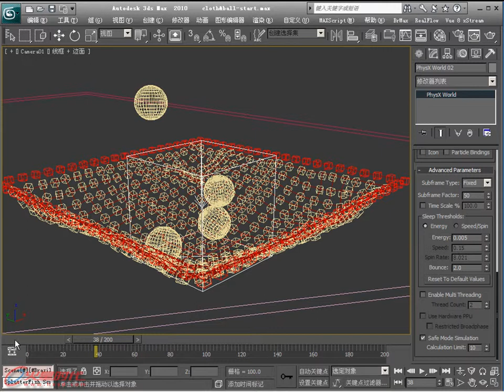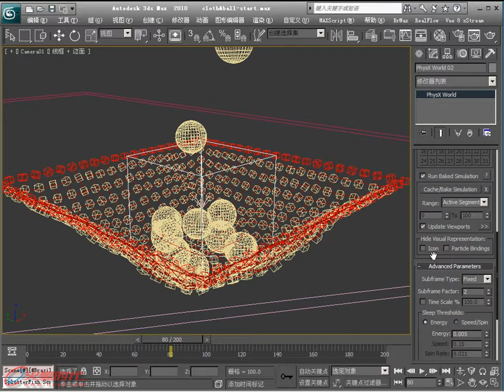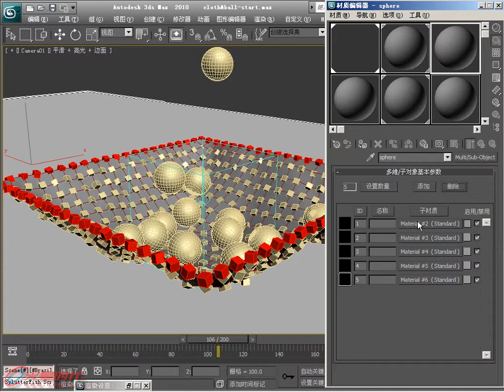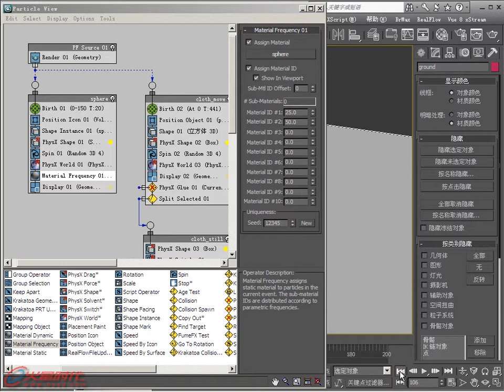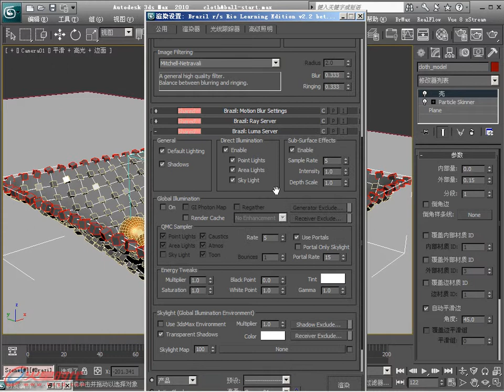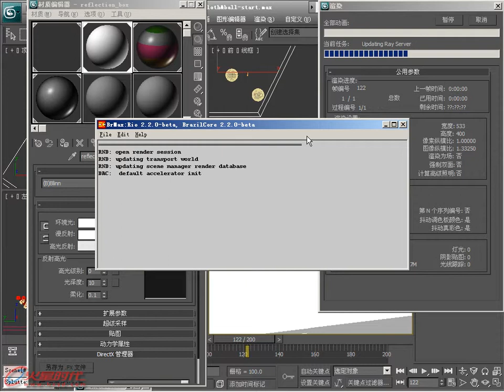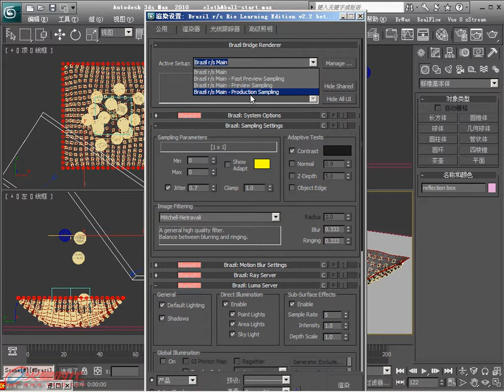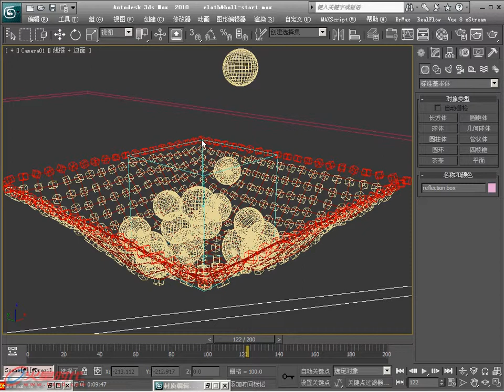01_02_刚柔并济02 [第3篇 Particle Flow Tools Box#2] [3ds Max 粒子破碎]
《3ds Max影视特效火星课堂——粒子破碎篇》
第3篇 Particle Flow Tools Box#2 - 第3篇 Particle Flow Tools Box#2 - 第3篇 Particle Flow Tools Box#2
全书分为5篇，分别讲解3大特效插件的使用方法，包括Rayfire 1.45爆破射击系统；Particle Flow Tools Box#1/2/3 粒子插件之神；Krakatoa 1.5 粒子加速之王。